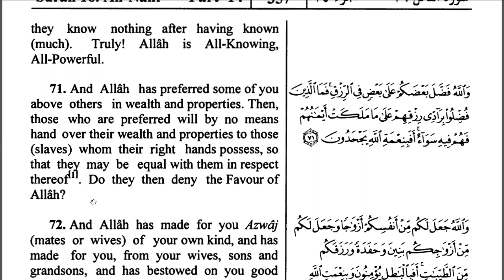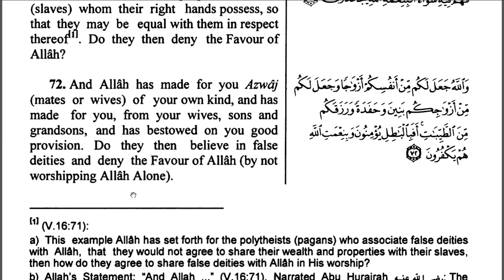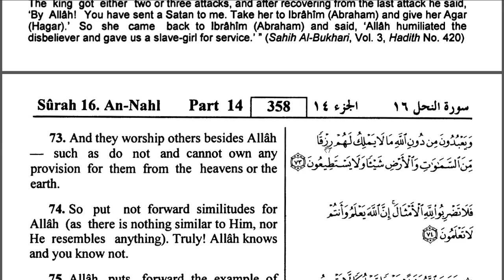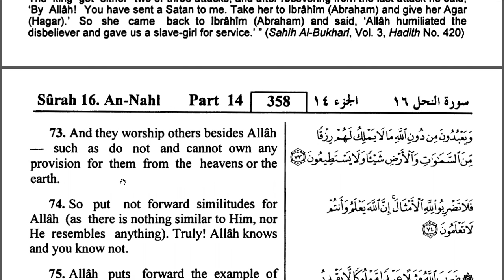Nahl Suresi / Surat An Nahl (The Bees) (70 - 73 Ayetler) Türkçe / İngilizce